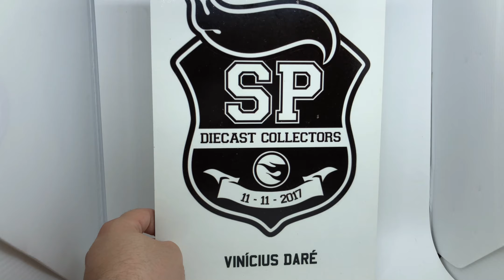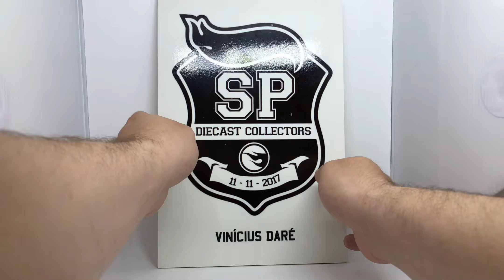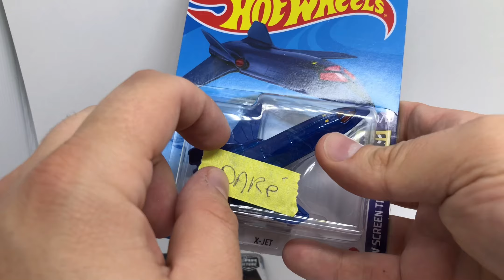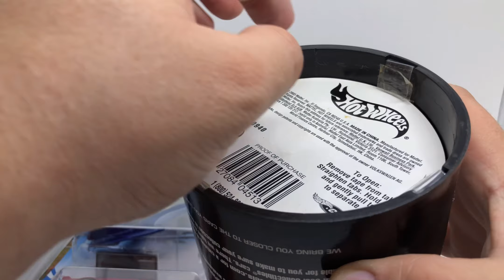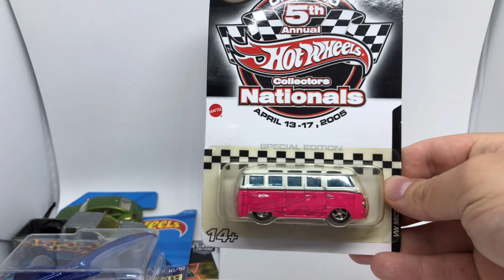MINHA ESPOSA QUASE DESCOBRIU OS HOT WHEELS QUE COMPREI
Mostrando algumas aquisições que chegaram na coleção: @dareminiaturas